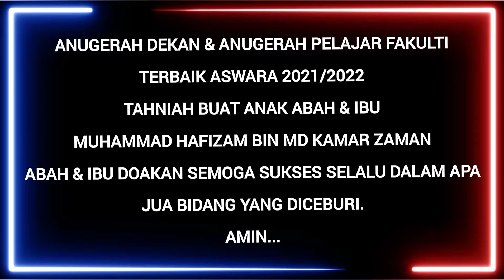Anugerah Dekan & Anugerah Pelajar Fakulti Terbaik ASWARA 2021/2022 Muhammad Hafizam